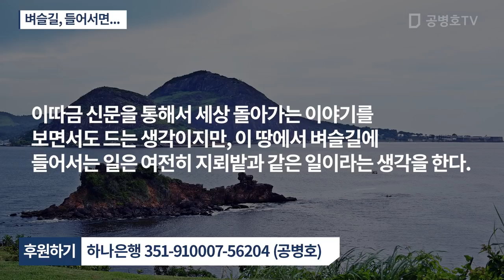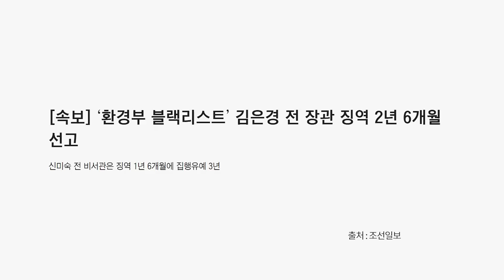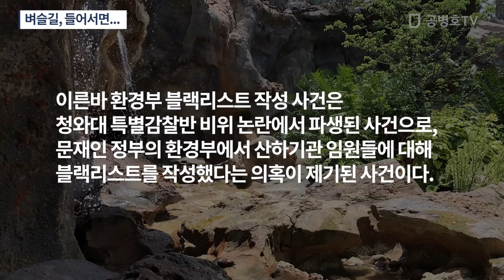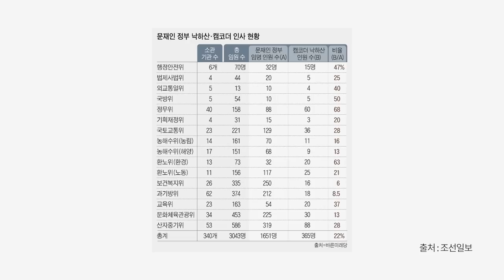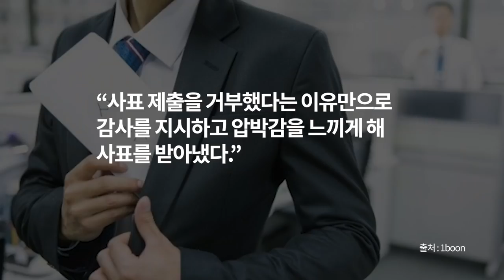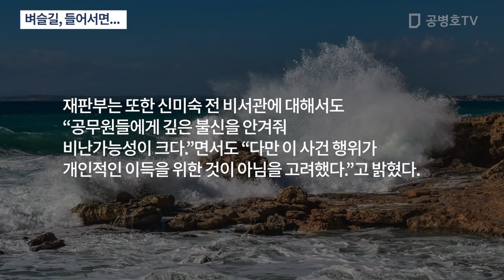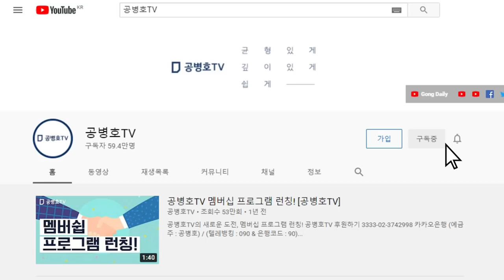벼슬길, 들어서면... [공병호TV]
Bitcoin : 3MTW849AkP2ftLeSK2teZHMmzLu7Z83s9U